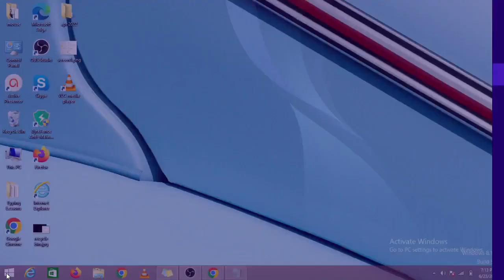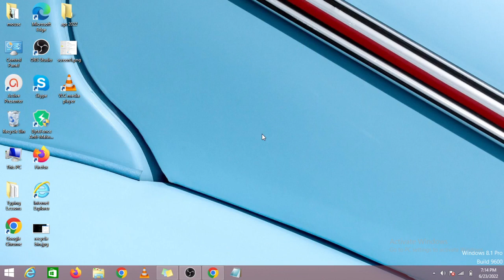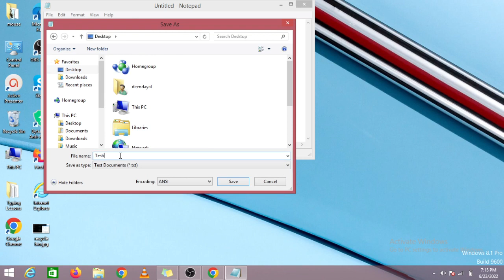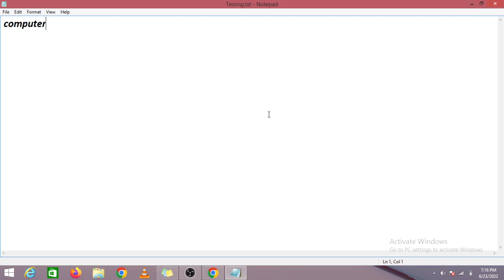What is Notepad ? How to Use it | Computer Basic Gyan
In this video we learn what is Notepad?
How to open Notepad
How to save and close it
How to use it